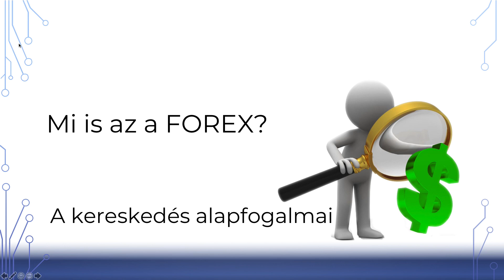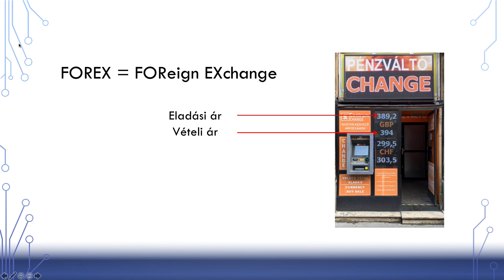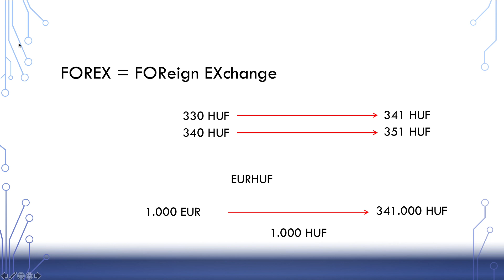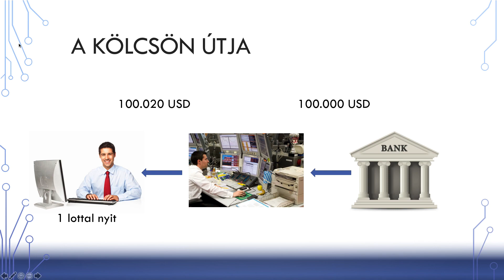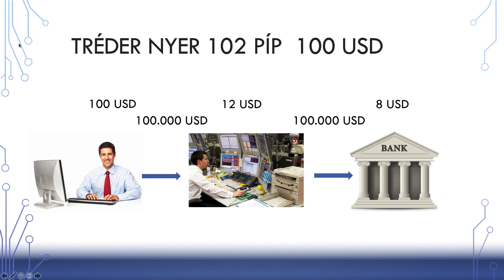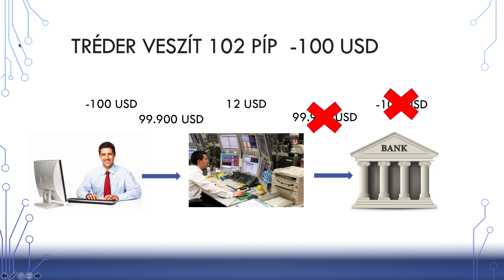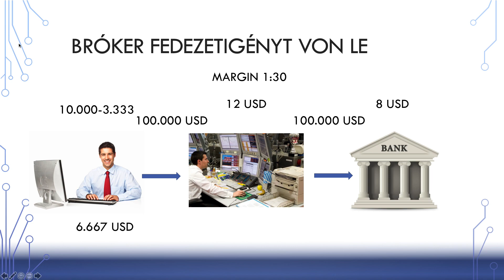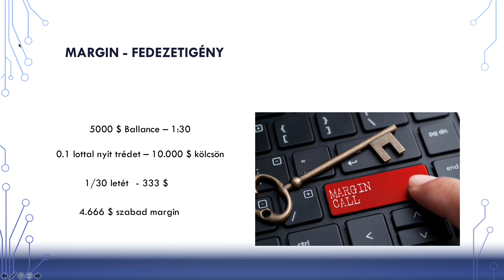Forex suli 1. Rész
A forex kereskedés alapfogalmai.